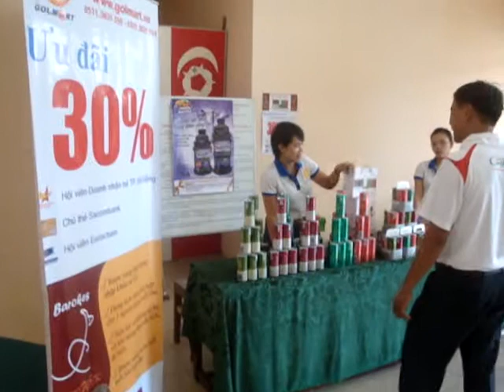giới thiệu sản phẩm - Giải cầu lông doanh nghiệp Đà Nẵng - lần 2.MPG